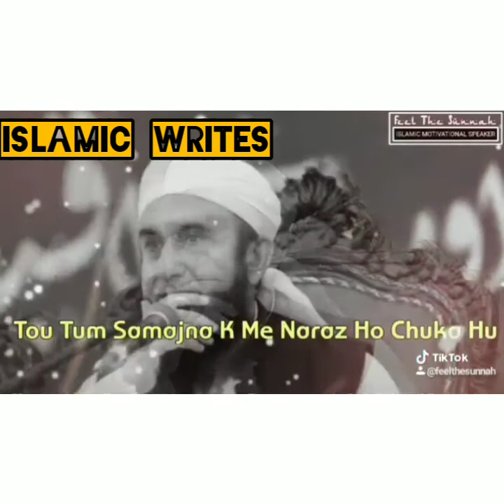Hazrat Rabia basri ka waqya/ the story of Rabia basri/ mulana Tariq jameel